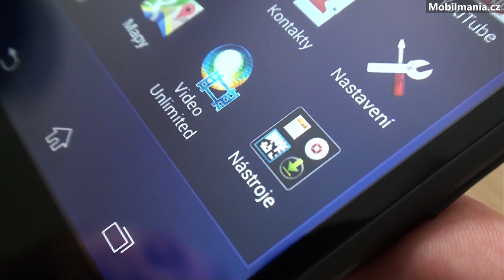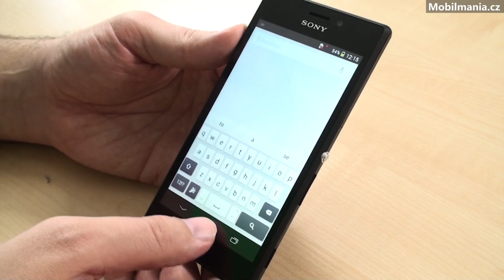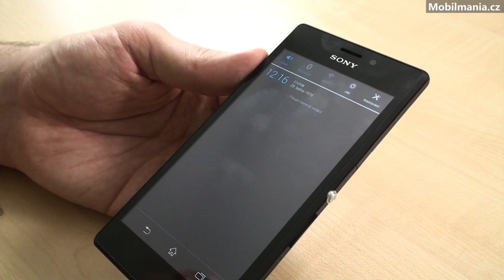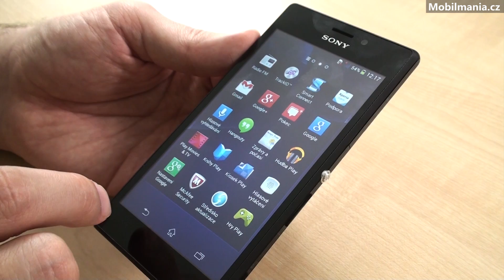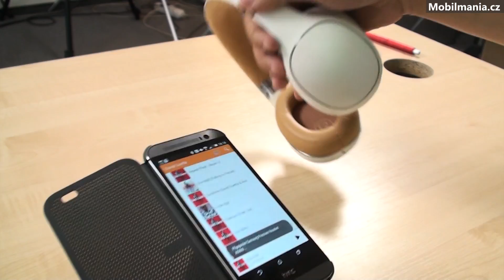Týden mobilně 232 - 17. května 2014